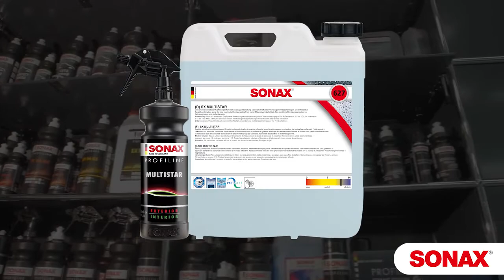Nettoyant concentré multi surface concentré Multistar 1 litre SONAX disponible sur Norauto.fr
- Économique avec sa plage de dilution.
- Redoutable efficacité.
- Conbinaison tensioactif et micro-actif.